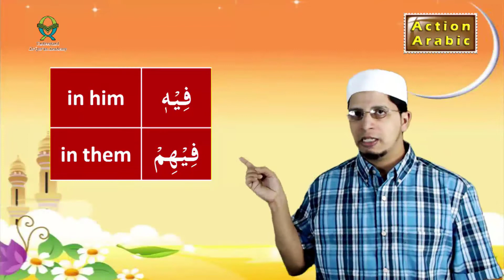RQ_by Qari Sahab_Kids_English 29